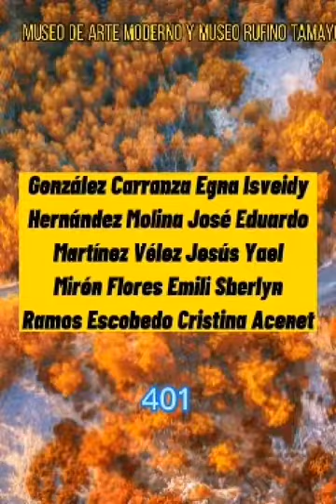Exposición Museo Rufino Tamayo, Museo Arte Moderno. Grupo 401.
González Carranza
Hernández Molina
Martínez Vélez
Mirón Flores
Ramos Escobedo